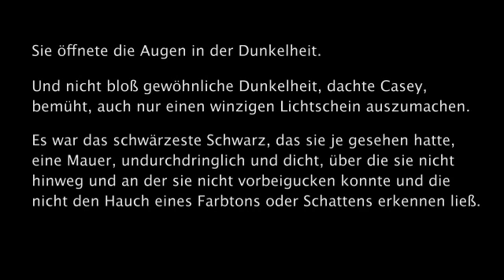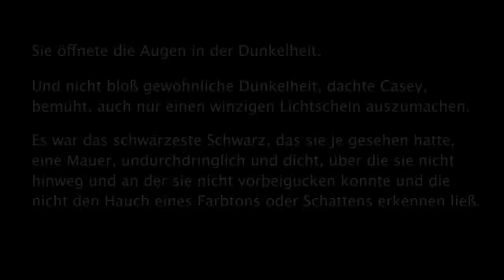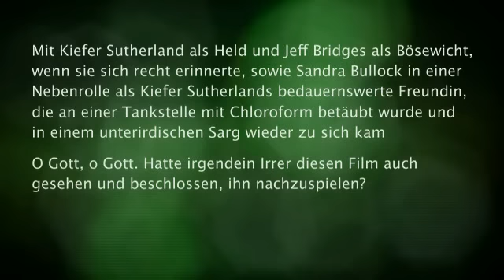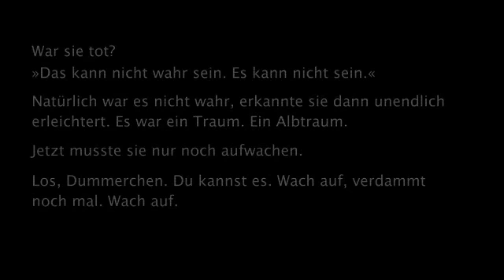Joy Fielding | Im Koma (Lese-Kurzfilm)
Der meisterhafte Psychothriller von Joy Fielding als Lese-Kurzfilm - lesen Sie los!

Als Casey Marshall im Krankenhaus das Bewusstsein wieder erlangt, ist sie völlig orientierungslos: Sie ist umgeben von tiefster Dunkelheit, sie kann sich nicht bewegen und nicht sprechen, und sie hat keine Ahnung, was ihr widerfahren ist. Mit zunehmender Panik entnimmt sie den Gesprächen der Ärzte, dass sie mehrere Wochen im Koma lag und ihr weiteres Schicksal ungewiss ist. Doch es kommt noch viel schlimmer, als sie einem Gpräch in ihrem Zimmer entnehmen muss, dass sie nicht einem Unfall zum Opfer fiel  sondern einem gezielten Mordanschlag...